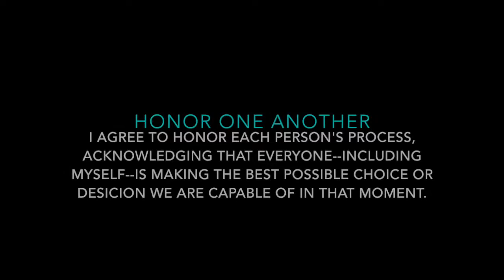The Co-Creator's Agreement #8: Honor One Another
Ambassadors of Co-Creation from California and Germany share their insight about the Co-Creators' Agreements.